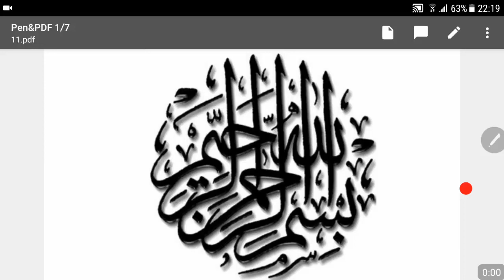Lecture No.17-Basic Mathematics || Assistant Director ,Inspector FIA Online Preparation Classes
Course Fee
Assistant Director Rs.5000 (One time up tp Exam)
Inspector FIA Rs.4000 (One time Upto Exam)
for Registration
Whatsapp Group (Join Only 1)
Group-1